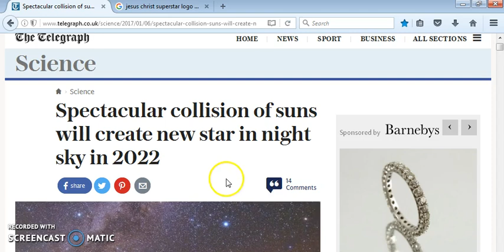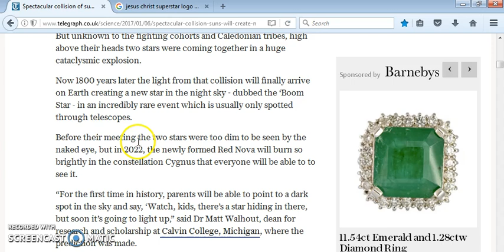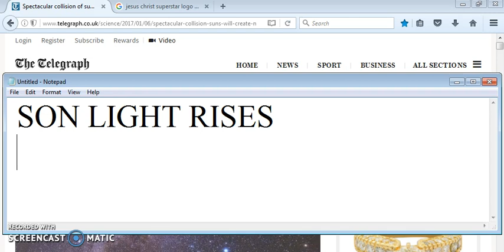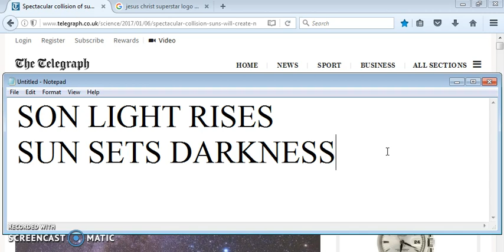STAR WARS: "SPECTACULAR COLLISION OF SUNS WILL CREATE NEW STAR IN 2022"